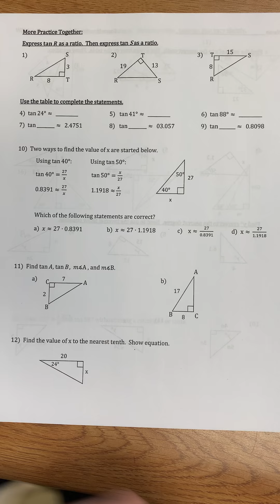Honors Video#6: Trig Day 1